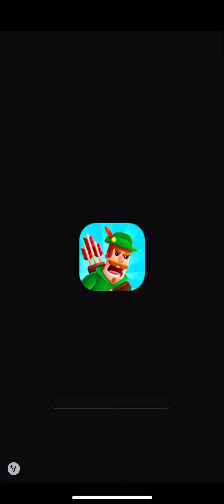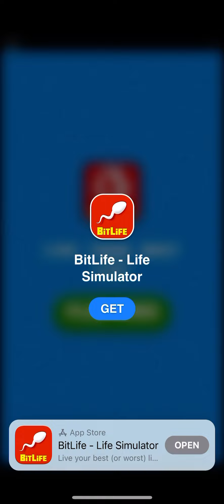Stickman Hook Gameplay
Hey guys! Enjoy the brand new video!